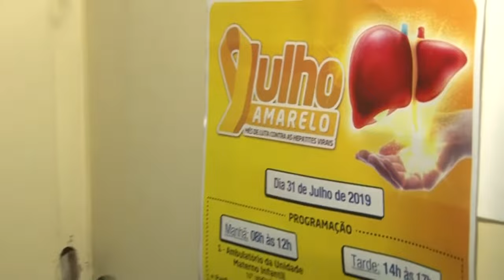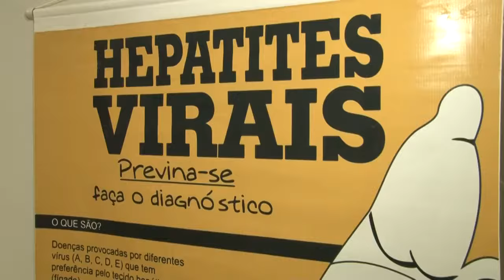Hospital Universitário realiza atividades de prevenção das hepatites virais | JG (31/07/19)